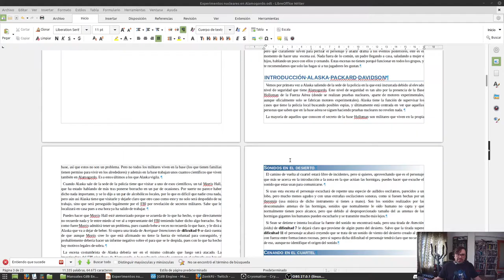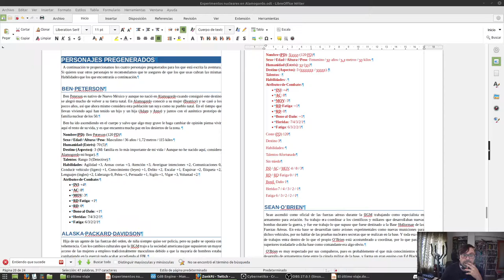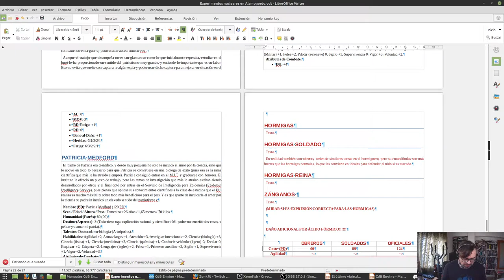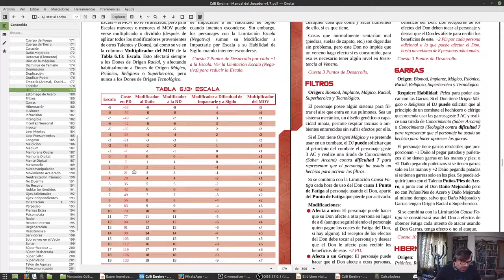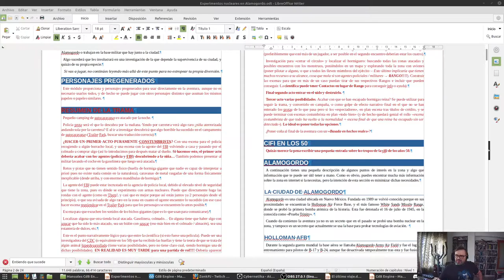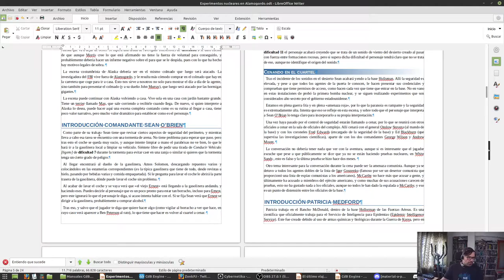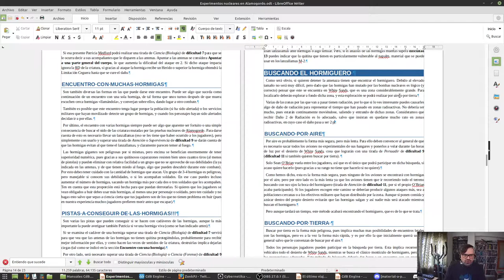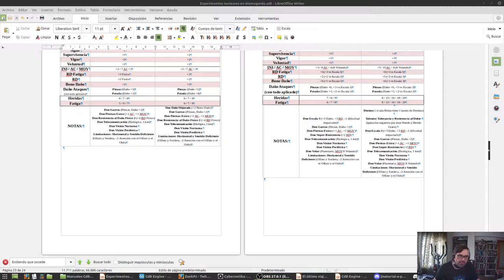Experimentos nucleares en Alamogordo 10